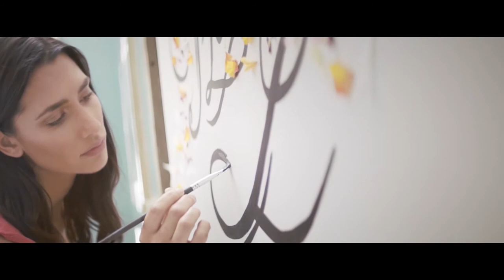José Mrochek de Avionica estuvo en Bogotá presentando "Dejaré de Hablar de Ti"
Avionica, es el proyecto en solitario de José Mrochek que estuvo en Bogotá presentando "Dejaré de Hablar de Ti", una nueva canción completamente compuesta por Mrochek. Este tema será incluido en un acoplado que se lanza en EE.UU. bajo el sello RadioActive Music de Miami con la producción de Andres Saavedra, ganador de 3 Grammys y nominado en varias otras ocasiones.